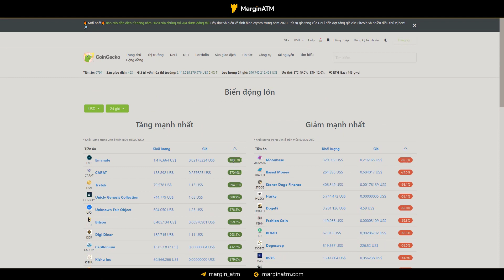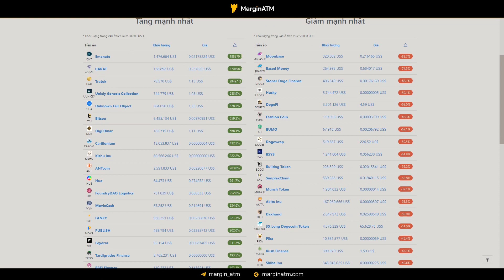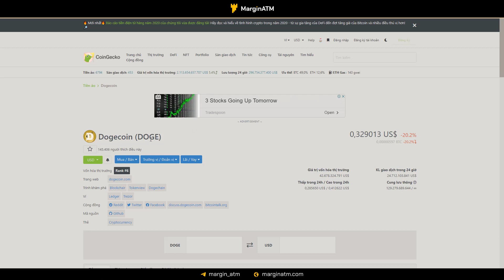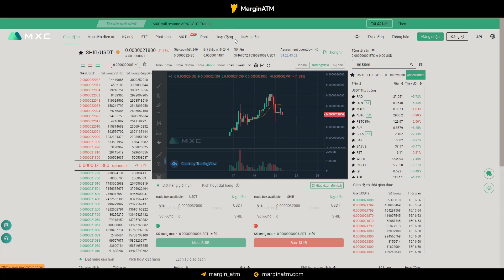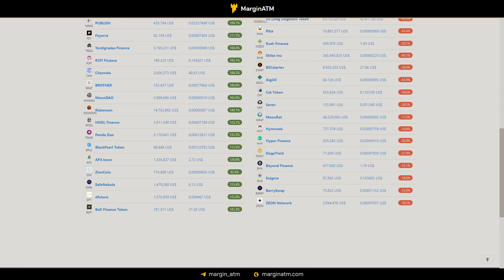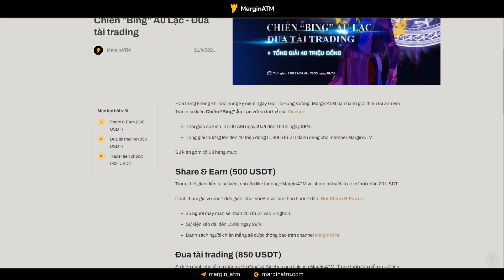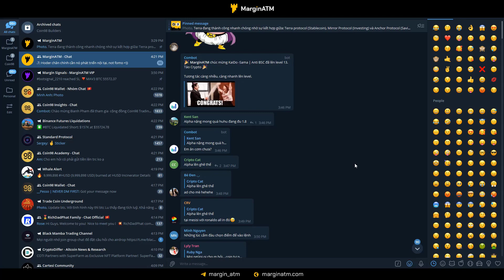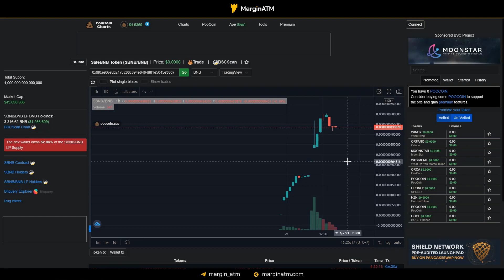Giải Mã Shitcoin Pump Hàng Loạt Vừa Qua | Shitcoin Season Active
Shitcoin hiện tại đang pump rất điên dại theo trend và đi đầu là Dogecoin. Anh em cân nhắc quản lý rủi ro nhé. Chỉ vào 1% vốn thôi.
TIMESTAMPS:
00:00​ Mở đầu
01:10 Tình hình thị trường
02:20 Cơ chế Pump của Shitcoin
10:05 Sự kiện của MarginATM
11:20 ALPHA
12:10 KP3R